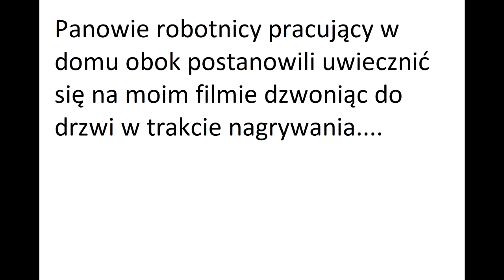F. Chopin - Etiuda Des-dur op. 25 nr 8 - analiza - wykład Grzegorza Niemczuka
Wykłady/analizy Grzegorza Niemczuka o wszystkich utworach fortepianowych Fryderyka Chopina.